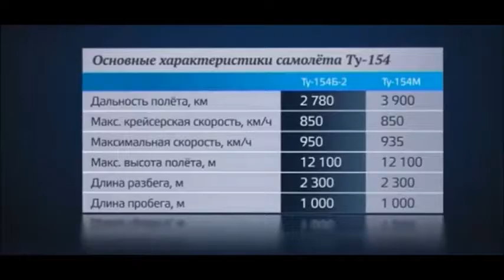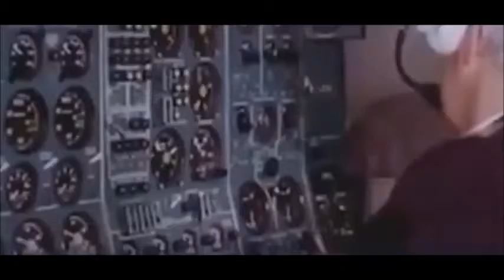Ту-154: версии без цензуры. Блохин, Таскаев, Жириновский